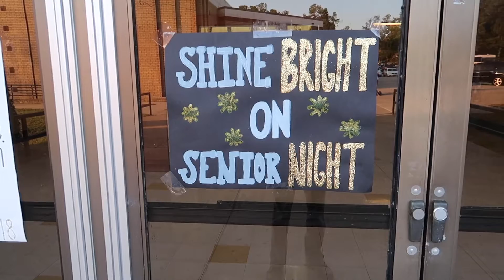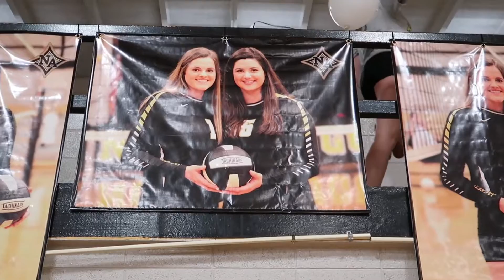NORTH AUGUSTA - SENIOR NIGHT - VOLLEYBALL (2017)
Oct 12, 2017  North Augusta High School Senior Night for the Varsity Volleyball team. The team has two Seniors.  Molly Greenway and Elizabeth Wall.

JOBY GORILLA POD(newer version)